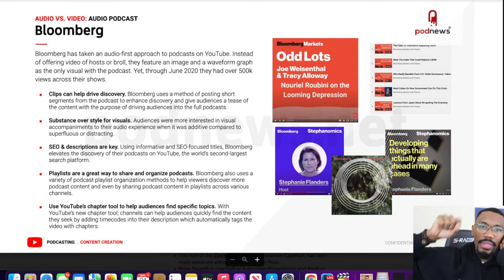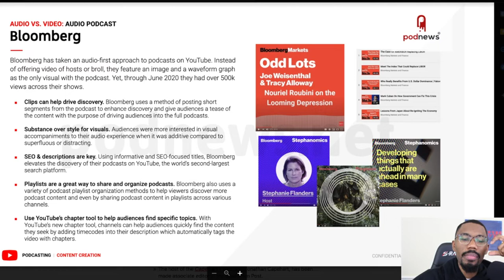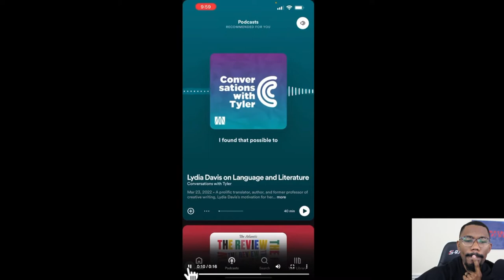3 Tips, YouTube Podcasting and Spotify's New Interface - Episode #60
Now in podcast new this is an epic update in terms of podcasting, we're going to talk about YouTube and podcasting and what the new interface on Spotify could potentially look like. These topics we're going to dive in but also show you three takeaways to really elevate your brand and elevate your show as well.

(00:00:00) - Snippett
(00:01:05) - Show Updates
(00:03:38) - Get Paid with Podcasting Book
(00:04:15) - Podcast News (Why Consider YouTube?)
(00:07:38) - Hot Takes From Bloomberg
(00:08:24) - New Spotify Interface (Demo)
(00:09:29) - FREE TRAINING (GetPaidWithPodcasting.com)
(00:10:04) - Cliffnotes : How to Market Your Podcast

Everything related to the show: YourPodcastmentorShow.com

What’s going on family, I’m Jonathan, and I am the host of Your Podcast Mentor. If you’re an entrepreneur, small business owner, or content creator looking to position yourself as an authority and create a podcast your audience desires, then this is the show for you. I'll cover the latest in podcast news and podcast how to's and even tools that I am using and so much more. All to eliminate the guesswork and to help you launch your podcast with ultimate success. So you’ll no longer have to ask these questions, "What equipment do I need to start a podcast? What is the best way to launch? How can I get more downloads? What does it take to grow my podcast? Be sure to join us every Monday and Friday for new episodes on how you can Start, Launch, and Monetize your own podcast. Follow the podcast on Instagram @YourPodcastMentorShow

Sign up for the FREE training here